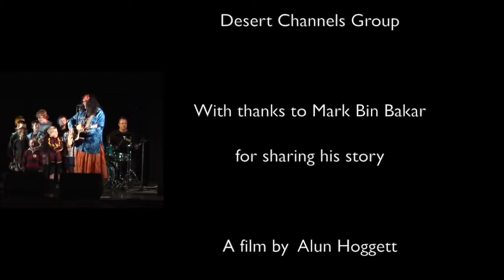Behind the Black Queen Comedy and Philosophy of Mary G Mark Bin Bakar